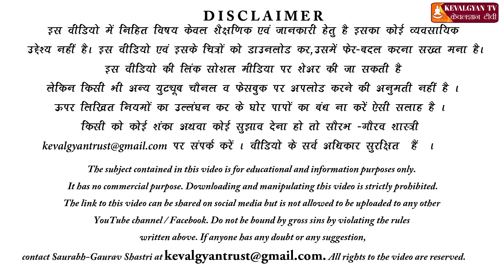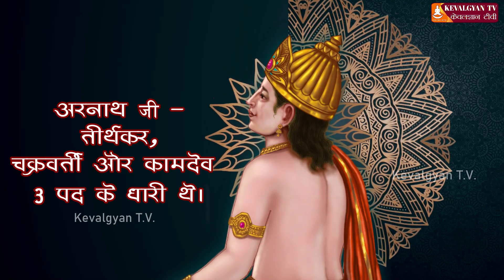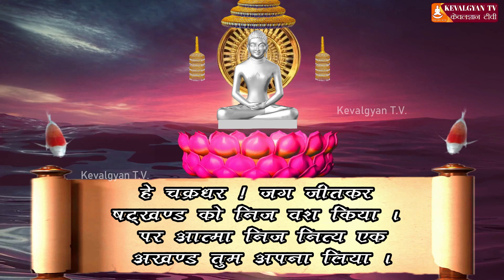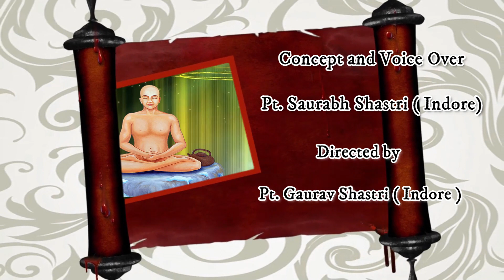Arahnath Bhagwan Jain Animation Film | भगवान अरहनाथ एनिमेशन फिल्म | 24 Tirthankar Puran JainStory18